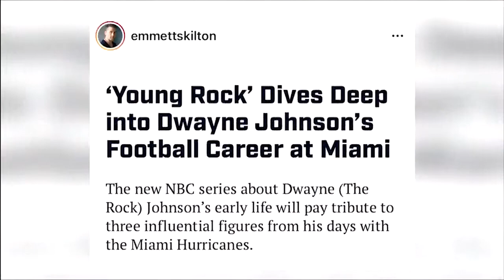Kiwi goes Cajun: The actor behind Coach O on "Young Rock"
New Zealander Emmett Skilton plays LSU Football's Coach Ed Orgeron in NBC's new comedy, "Young Rock." Tiger TV News and Sports teamed up to talk to Skilton about playing the coach, finding his iconic voice and more.